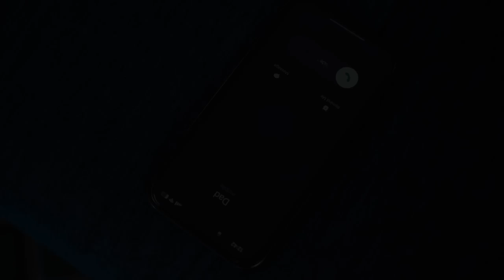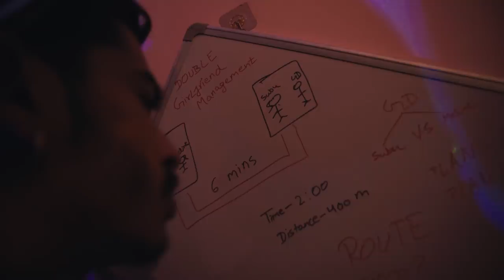DOUBLE GIRLFRIEND MANAGEMENT | COMEDY VIDEO | GANESH GD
DOUBLE GIRLFRIEND | GANESH GD Nepali Comedy | Funny | GD |

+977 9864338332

Special Thanks
Jire Khursani Restro

Oscar International College | College of Film Studies
The finest Film School in Nepal for your career growth in the movie industry. If you are thinking of film & media studies join Oscar International College.

Edit / Written by : Ganesh GD
Camera by : Nitesh
Thumnail by : Kishor Upadhyaya